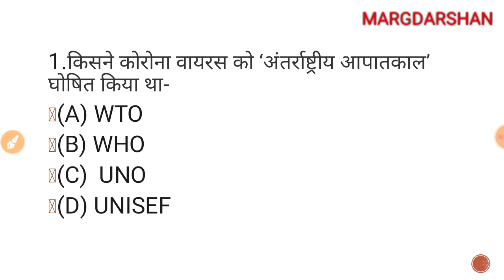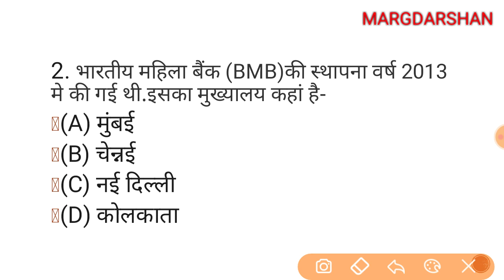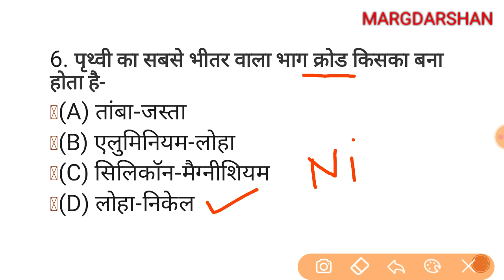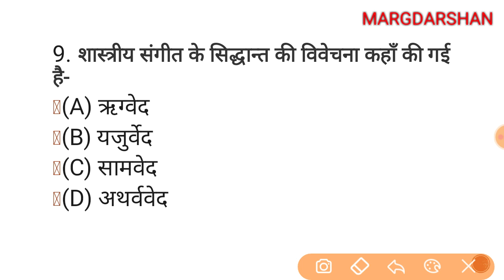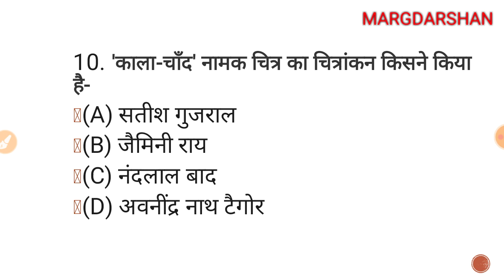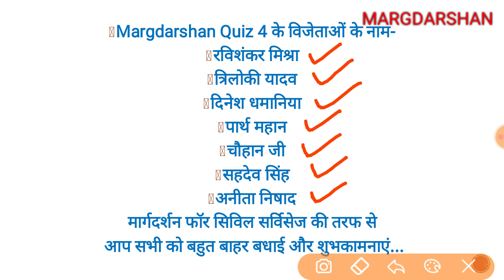Margdarshan Quiz#5। Gk quiz in hindi। Margdarshan quiz। Objective gk in hindi।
objective type gk question in hindi,
gk hindi question,
multiple choice question in hindi,
Margdarshan gk quiz in hindi,
Margdarshan Quiz#3,
Gk quiz margdarshan,
Margdarshan gk quiz,
Margdarshan prashnottari,
मार्गदर्शन,
Margdarshan gk gs for all exam,
Important gk gs questions,
Margdarshan quiz,
Important gs for gic gdc exam,